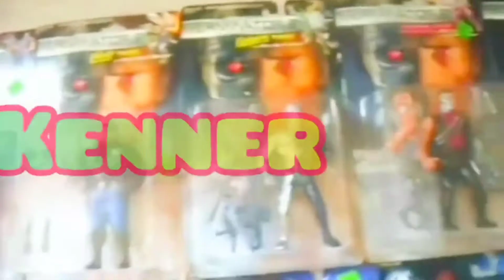He-Man Masters of the Universe Heroic Warriors motu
Heroic Warriors
its looking like the 80s in department stores thanks to us adult collectors